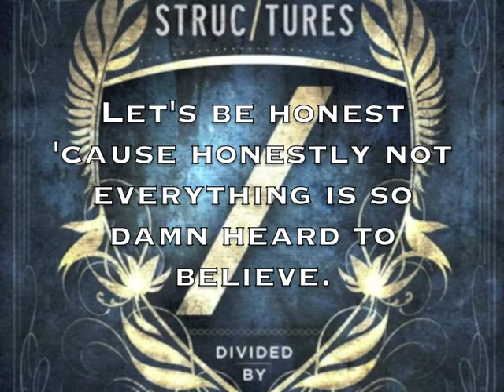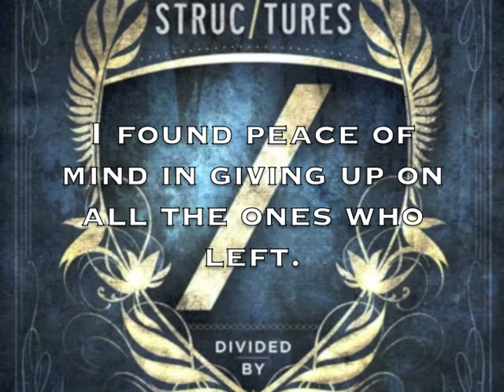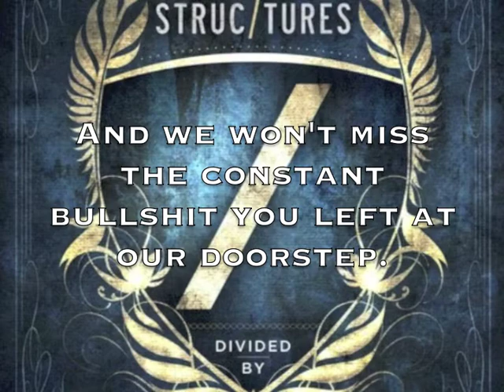/ by Structures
BAND: Structures
SONG: /
ALBUM: Divided By
LABEL: Sumerian Records